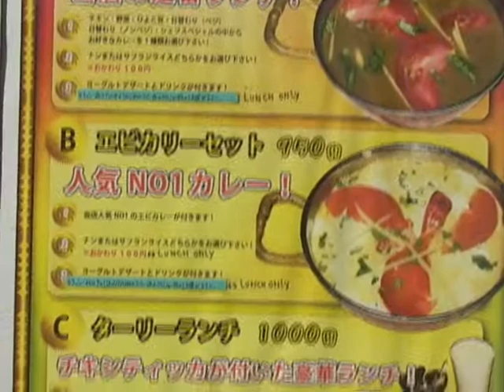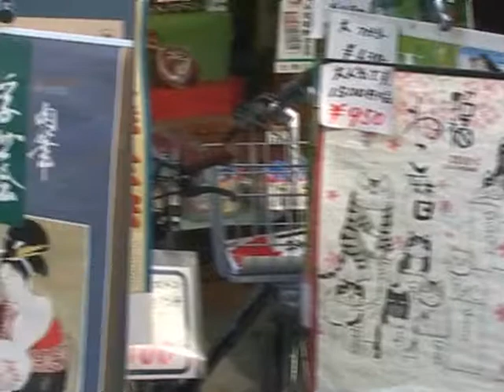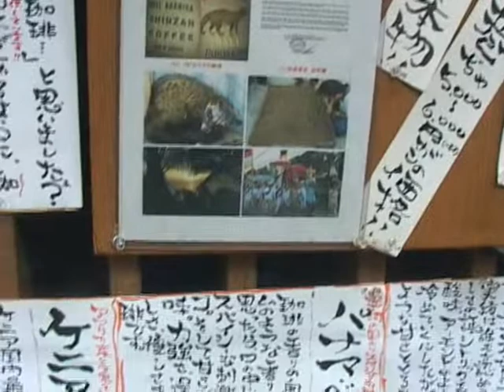TRIANS AND TAXIS ON FOOT